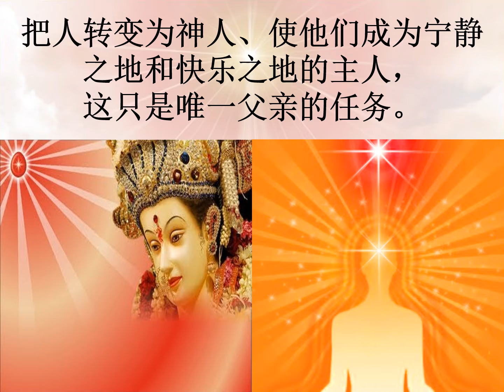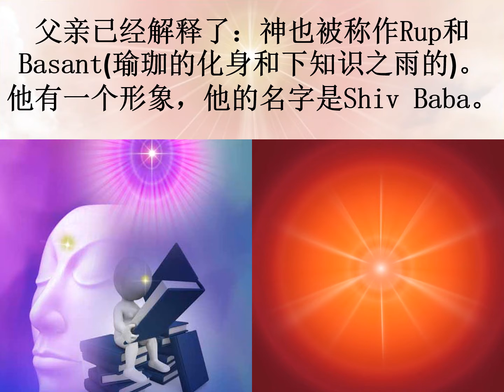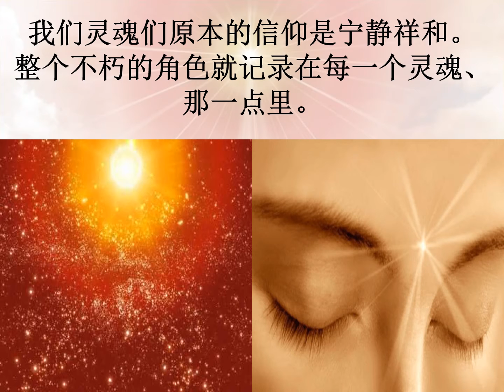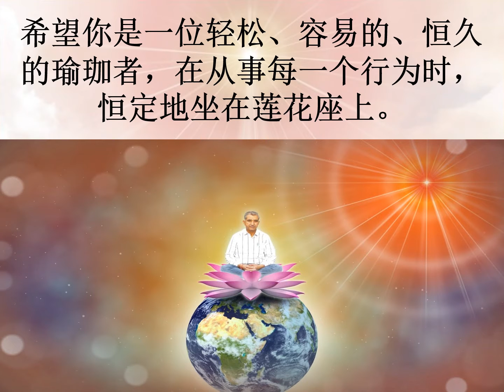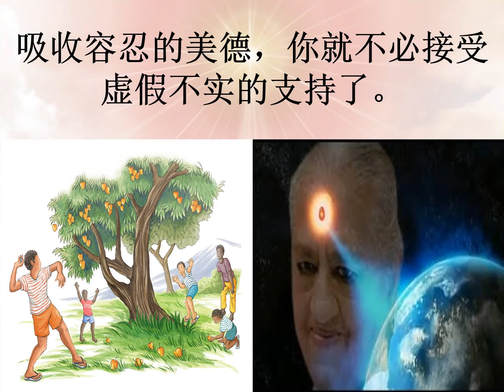Jewels Of Murli MANDARIN 28-10-2021